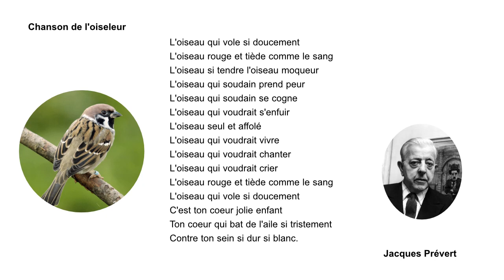Chanson de l'oiseleur de Jacques Prévert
Chanson de l'oiseleur

L'oiseau qui vole si doucement
L'oiseau rouge et tiède comme le sang
L'oiseau si tendre l'oiseau moqueur
L'oiseau qui soudain prend peur
L'oiseau qui soudain se cogne
L'oiseau qui voudrait s'enfuir
L'oiseau seul et affolé
L'oiseau qui voudrait vivre
L'oiseau qui voudrait chanter
L'oiseau qui voudrait crier
C'est ton coeur jolie enfant
Ton coeur qui bat de l'aile si tristement
Contre ton sein si dur si blanc.

Jacques Prévert